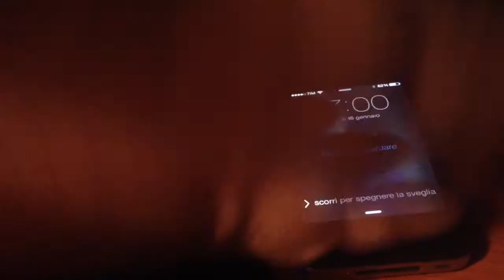Dannyno "la mattina"